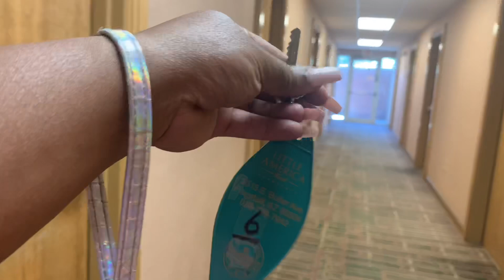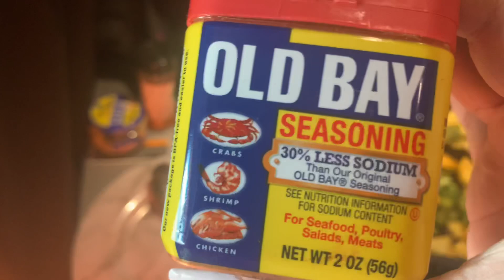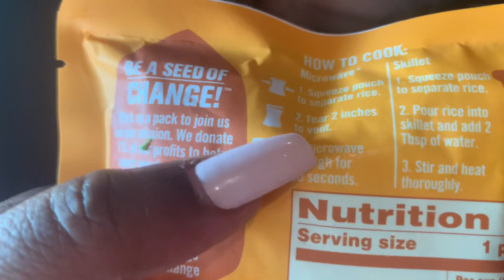QUEEN TRUCKING | TEAMMATE WAS ATTACKED BY A DOG?! | ROOKIE SEASON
DMV Genie

1. LIKE THIS VIDEO
2. COMMENT

IF YOU ARE FINDING THESE VIDEOS HELPFUL! SHARE THEM!!

My name is Knadijah I am 25 years young! lol and I have just been accepted into Trucking School! I wanted to take you guys on this Journey with me from the first day I leave for training to the first time I upgrade to get my own truck! I want to give you guys real time progress and motivate anyone who wants to enter the trucking business no matter if you are male or especially a Queen! I am going to be a Solo OTR driver and Drive Refrigerated, so come along with me to get a front row seat into the life of a African American Female Truck Driver!